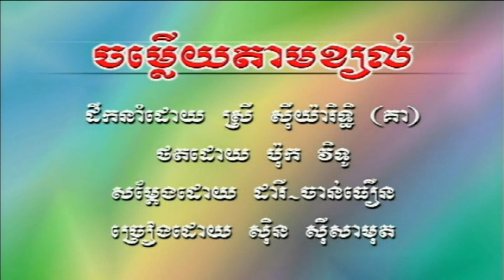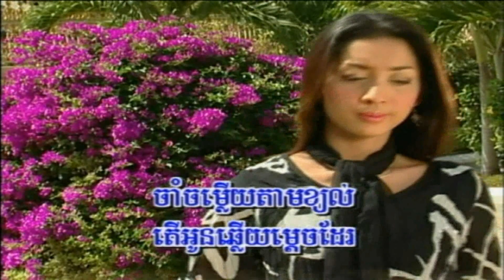SR Vol 8-5 ChomLeuy Tam Khyol | ចម្លើយតាមខ្យល់-Sinn SiSaMouth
Khmer oldie from SR Production Karaoke DVD Vol #8 Track #5.